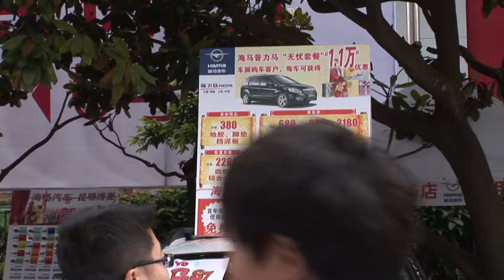海馬汽車 S7 － Haima S7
が、
大ヒットしたHaima７の後継車です（？）。